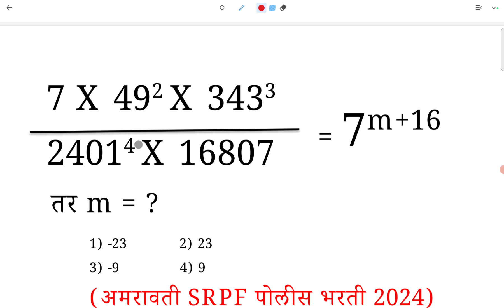(7 X 49^2 X 343^3 )/ (2401^4 X 16807) = 7^(m+16) Power Indices Maths घातांक tricks Marathi ganit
7 X 49^2 X 343^3
= 7^(m+16)
2401^4 X 16807

तर m = ?

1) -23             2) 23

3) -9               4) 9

(अमरावती SRPF पोलीस भरती 2024)